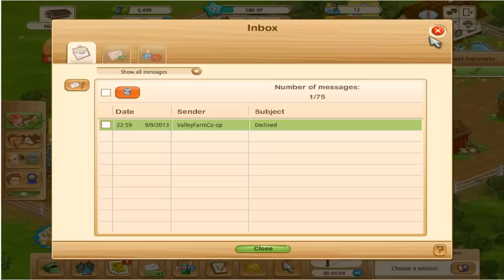Good Game Big Farm, Day 6 [HD]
Good Game Big Farm Gameplay

Big Farm is an awesome multiplayer farm management game made by the Goodgame Studios. Your mission is simple: Create a big farm, grow crops, breed animals, and become the richest farmer of the universe. Enjoy Goodgame's Big Farm!

Controls: Mouse